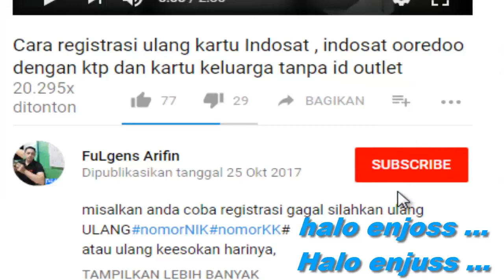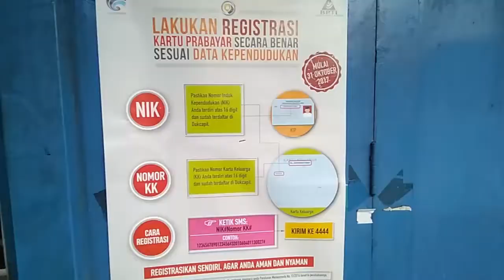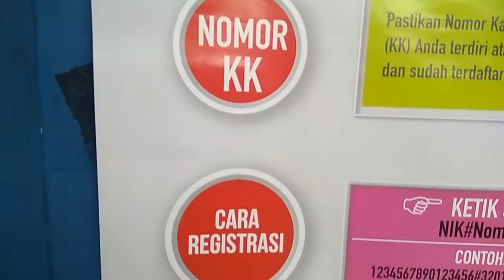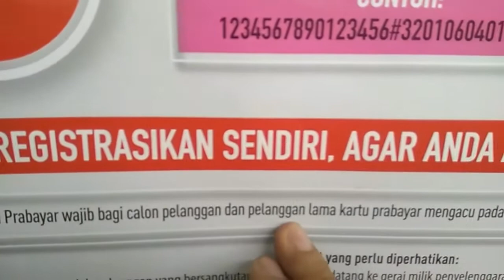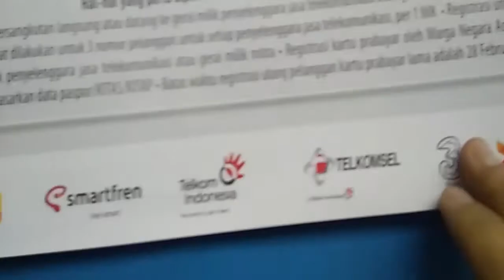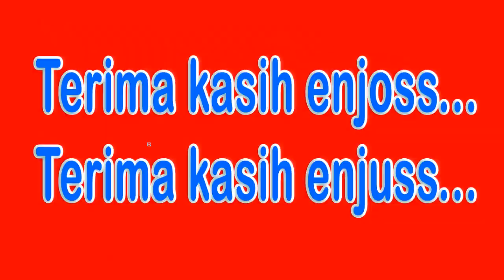CARA REGISTRASI ULANG Kartu SIM all operator TERMASUK Cara registrasi ulang Indosat - FuLgens arifin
Kartu SIM all operator,CARA REGISTRASI ULANG